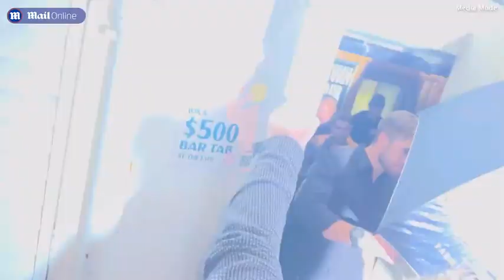Christina Aguilera arrived at her concert afterparty at The Espy in Melbourne, Australia (25/Nov/23)